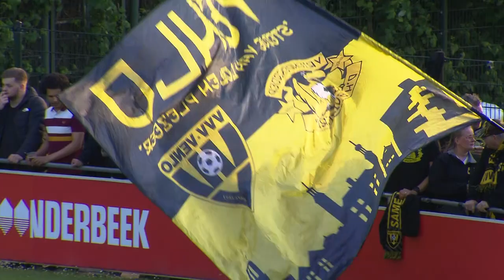Samenvatting Jong FC Utrecht - VVV-Venlo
Bekijk hier de samenvatting van de wedstrijd Jong FC Utrecht - VVV-Venlo►